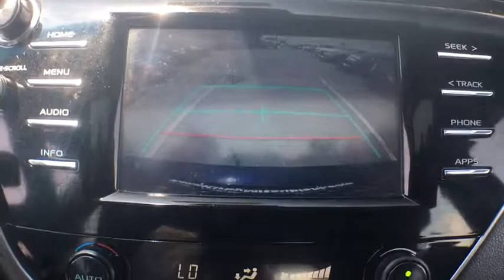2018 Toyota Camry Rockville, MD, Frederick, MD, Hagerstown, MD, Leesburg, VA, Harpers Ferry, WV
Used 2018 Toyota Camry available in Rockville, Maryland at Renn Kirby Mitsubishi. Servicing the Frederick, MD,  Hagerstown, MD,  Leesburg, VA,  Harpers Ferry, WV area.
2018 Toyota Camry SE Auto (Natl) - Stock#: N90801 - VIN#: 4T1B11HK7JU072949

You wont want to miss this excellent value! This sporty car combines dashing good looks with great efficiency and utility! Top features include remote keyless entry delay-off headlights telescoping steering wheel and more. Performance and efficiency are both prioritized thanks to the 2.5 liter 4 cylinder engine favoring both performance and efficiency. Well tuned suspension and stability control deliver a spirited yet composed ride and drive Our team is professional and we offer a no-pressure environment. Wed be happy to answer any questions that you may have. Stop in and take a test drive!
1 12V DC Power Outlet,16 Gal. Fuel Tank,2 LCD Monitors In The Front,2.80 Axle Ratio,4-Wheel Disc Brakes w/4-Wheel ABS Front Vented Discs Brake Assist and Hill Hold Control,6-Way Passenger Seat -inc: Manual Recline Height Adjustment and Fore/Aft Movement,60-40 Folding Bench Front Facing Fold Forward Seatback Rear Seat,ABS And Driveline Traction Control,Airbag Occupancy Sensor,Automatic Air Conditioning,Battery w/Run Down Protection,Black Grille,Body-Colored Door Handles,Body-Colored Front Bumper,Body-Colored Power Side Mirrors w/Manual Folding,Body-Colored Rear Bumper,Cargo Area Concealed Storage,Cargo Space Lights,Carpet Floor Trim and Carpet Trunk Lid/Rear Cargo Door Trim,Chrome Side Windows Trim,Clearcoat Paint,Compact Spare Tire Mounted Inside Under Cargo,Cruise Control w/Steering Wheel Controls,Curtain 1st And 2nd Row Airbags,Day-Night Rearview Mirror,Delayed Accessory Power,Distance Pacing,Double Wishbone Rear Suspension w/Coil Springs,Driver And Passenger Knee Airbag and Rear Side-Impact Airbag,Driver And Passenger Visor Vanity Mirrors w/Driver And Passenger Auxiliary Mirror,Driver Foot Rest,Driver Seat,Dual Stage Driver And Passenger Front Airbags,Dual Stage Driver And Passenger Seat-Mounted Side Airbags,Electric Power-Assist Speed-Sensing Steering,Electronic Stability Control (ESC),Engine Immobilizer,Engine: 2.5L I-4 DOHC 16-Valve -inc: VVT-iE intake and VVT-i exhaust,Entune 3.0 Selective Service Internet Access,Fabric Seat Trim w/SofTex,Fade-To-Off Interior Lighting,Fixed Rear Window w/Defroster,FOB Controls -inc: Trunk/Hatch/Tailgate and Windows,Front And Rear Anti-Roll Bars,Front And Rear Map Lights,Front Bucket Seats -inc: 8-way power-adjustable driver seat w/power lumbar support and 6-way adjustable front passenger seat,Front Center Armrest and Rear Center Armrest,Front Cupholder,Front Windshield -inc: Sun Visor Strip,Front-Wheel Drive,Full Carpet Floor Covering,Full Cloth Headliner,Full Floor Console w/Covered Storage Mini Overhead Console w/Storage and 1 12V DC Power Outlet,Fully Automatic Projector Beam Led Low/High Beam Daytime Running Auto High-Beam Headlamps w/Delay-Off,Galvanized Steel/Aluminum Panels,Gas-Pressurized Shock Absorbers,Gauges -inc: Speedometer Odometer Engine Coolant Temp Tachometer Trip Odometer and Trip Computer,HVAC -inc: Underseat Ducts,Illuminated Locking Glove Box,Instrument Panel Covered Bin Driver / Passenger And Rear Door Bins,Interior Trim -inc: Metal-Look Instrument Panel Insert Metal-Look Door Panel Insert Metal-Look Console Insert and Chrome/Metal-Look Interior Accents,Lane Departure Alert (LDA) w/Steering Assist Lane Keeping Assist,Leather/Metal-Look Gear Shift Knob,LED Brakelights,Light Tinted Glass,Lip Spoiler,Manual Tilt/Telescoping Steering Column,Outboard Front Lap And Shoulder Safety Belts -inc: Rear Center 3 Point Height Adjusters and Pretensioners,Outside Temp Gauge,Perimeter Alarm,Power 1st Row Windows w/Front And Rear 1-Touch Up/Down,Power Door Locks w/Autolock Feature,Power Rear Windows,Radio w/Seek-Scan Clock Speed Compensated Volume Control and Steering Wheel Controls,Radio: Entune 3.0 Audio -inc: Connected Navigation and App Suite 7-inch touch-screen AM/FM MP3/WMA playback capability 6 speakers Connected Navigation Scout GPS Link App w/moving maps w/3-year complimentary trial Entune App Suite Siri Eyes Free Google voice controls auxiliary audio jack USB 2.0 port w/iPod connectivity and control hands-free phone capability voice recognition and music streaming via Bluetooth wireless technology,Rear Child Safety Locks,Rear Cupholder,Remote Keyless Entry w/Integrated Key Transmitter 2 Door Curb/Courtesy Illuminated Entry Illuminated Ignition Switch and Panic Button,Remote Releases -Inc: Mechanical Cargo Access and Mechanical Fuel,Seats w/Cloth Back Material,Side Impact Beams,Single Stainless Steel Exhaust w/Chrome Tailpipe Finisher,Smart Device Integration,Sport Leather/Me